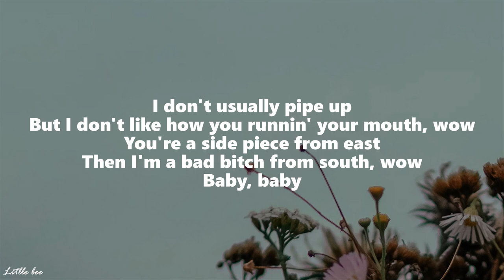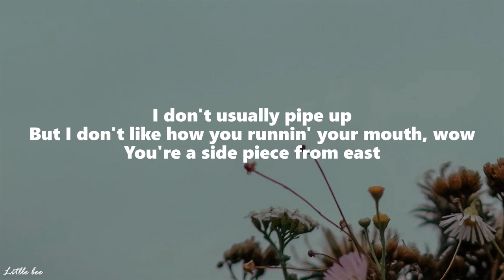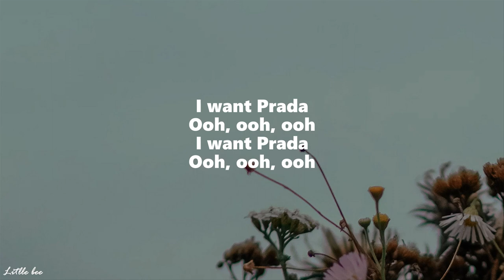cassö, RAYE, D-Block Europe - Prada Acoustic (Lyrics)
/ casso.wav

 / casso-wav

✖ Follow RAYE:

 / raye

 / raye

 / raye

 / raye

✖ Follow D Block Europe:

 / dblock_europe

 / dblockeurope

 / dblock_europe

🎤  Lyrics:
Still sellin' bricks
Phone the molly man, he's on the way, uh-huh

Twenty-two, I'm in Paris, baby
Got strippers tits in my face, uh-huh
Pull up in a Bentley, I want Christian, I want Fendi

[Chorus: RAYE]
I want Prada, ah-ah, ah-ah
Ooh-ooh, ooh-ooh-ooh
Ooh-ooh, ooh-ooh-ooh
I already make that paper, I don't need to chase no clout, wow
I don't usually pipe up, but I don't like how you runnin' your mouth, wow
You a side piecе from east, then I'm a bad bitch from south, wow
I already makе that paper, I don't need to chase no clout, wow
You a side piece from east, then I'm a bad bitch from south, wow
Baby, baby, I got more money comin' in than goin' out
Yeah-